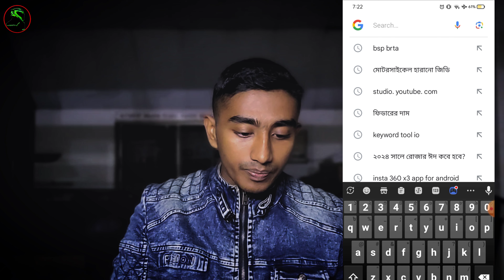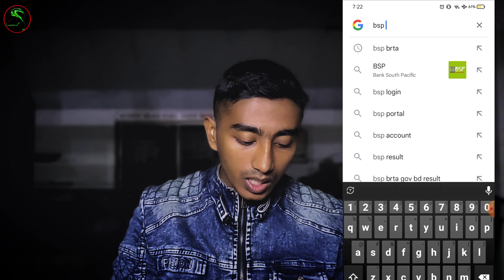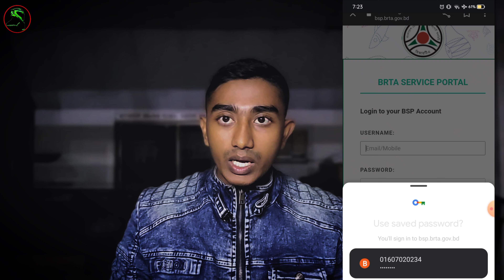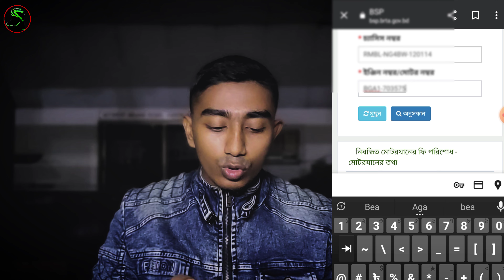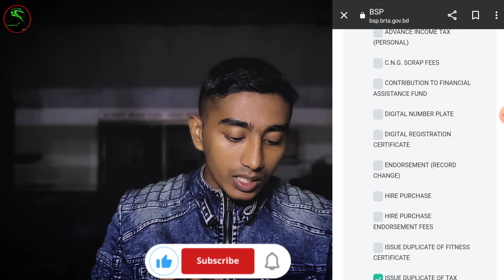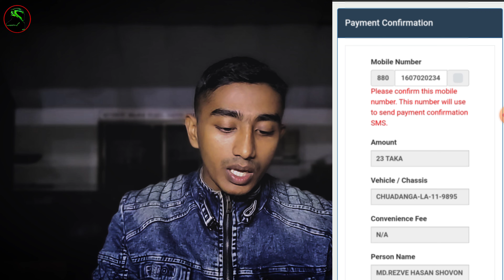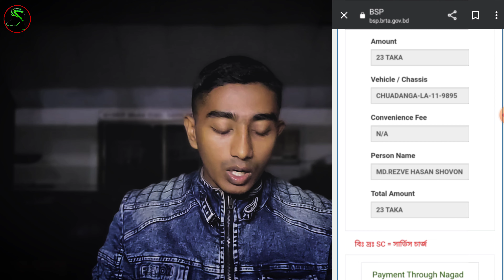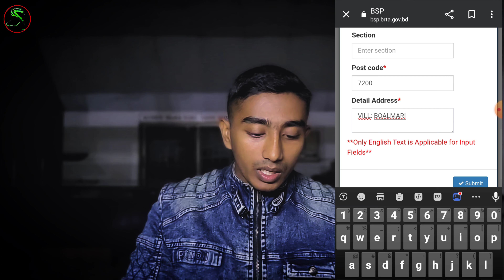হারিয়ে যাওয়া ট্যাক্স টোকেন ফিরে পাবেন ঘরে বসে. Issue Duplicate Tax Token Online 2024.@rhshovon3964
বাইকের ট্যাক্স টোকেন হারিয়ে গেলে কি করণীয় ?

ট্যাক্স টোকেন হারিয়ে গেলে করণীয়

Tax Tken হারিয়ে গেলে কি করবেন?

বাইকের ট্যাক্স টোকেন হারিয়ে গেলে কি করবেন 2024.

হারিয়ে যাওয়া টেক্সটোকেন ফিরে পাবেন ঘরে বসে । ISSUE DUPLICATE OF TAX TOKEN |Get your lost tax token.

ঘরে বসে অনলাইন এর মাধ্যমে আপনার হারিয়ে যাওয়া টেক্সটোকেন পেতে চান তাহলে আমাদের এই ভিডিওটি আপনার জন্য । চলুন দেখি কিভাবে অনলাইন এ এপলাই করে ঘরে বসেই ফিরে পাবেন আপনার গাড়ির টেক্সটোকেন।